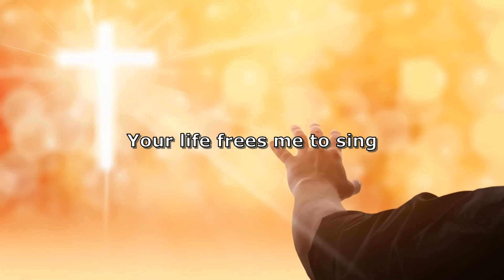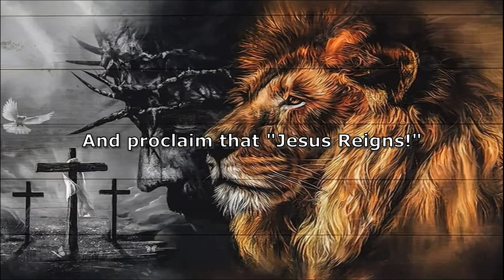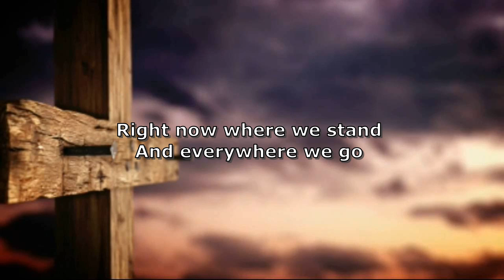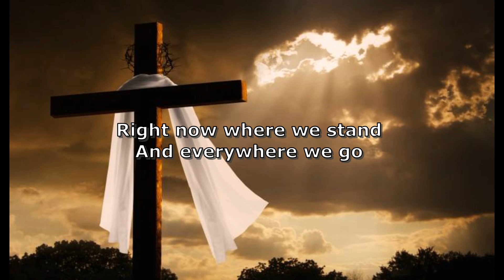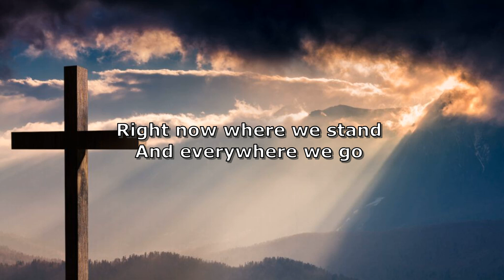Victory Chant (Lyric Video) - Bob Fitts